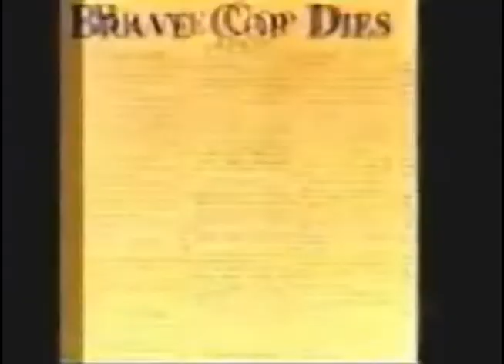John and Natalie Dreams Part Three: Love, Family and Marriage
Even in the times when they insist they're just friends or they are in relationships with other people, their self-conscious tells a different tale. This is a compilations of many of the dreams and daydreams they have had throughout the years.

Part Three consists of the Blue Dress Dream, John constructing a life with Natalie in his dream and Natalie thinking of marrying John. Also includes his day dream about finding her 2009.

(this is all owned by OLTL/ABCDaytime)